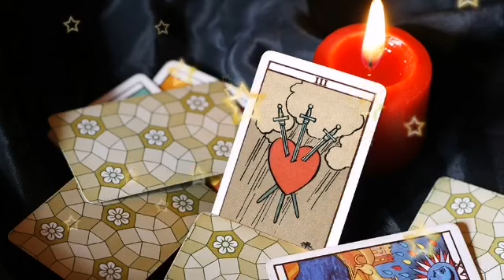توقعات برج العذراء من ١٧ إلى ٣٠ يونيو 2021//لا تشتت نفسك بمراقبة الحبيب😣 تغيير غير متوقع يقلب حياتك😱